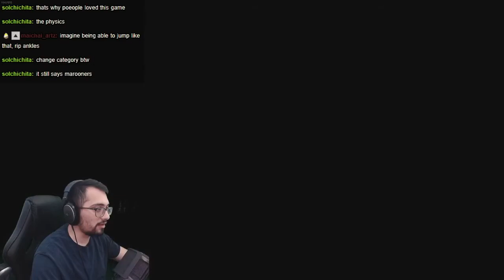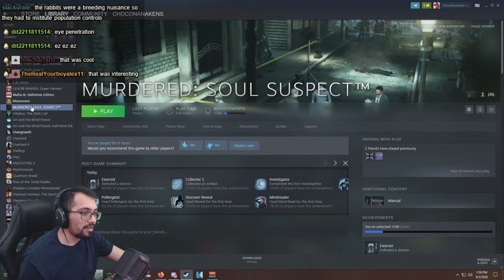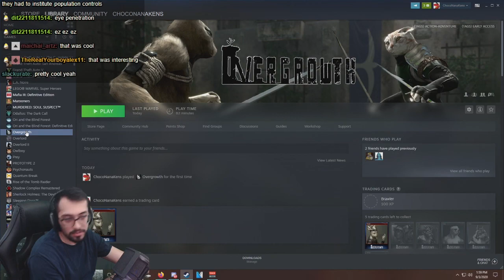KILLER RABBIT | Overgrowth - Part 1